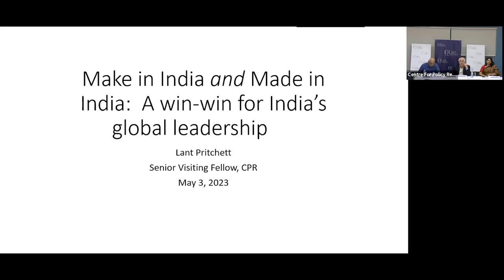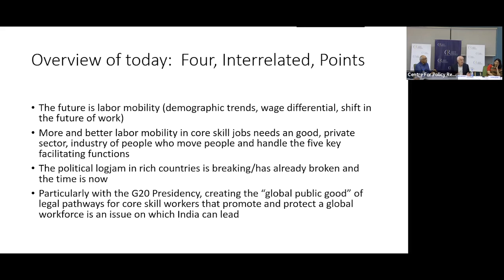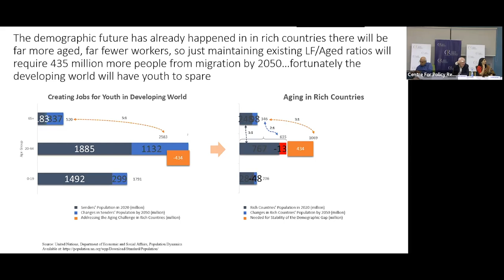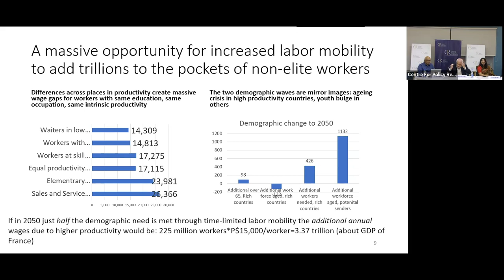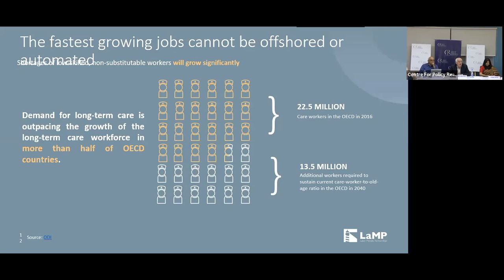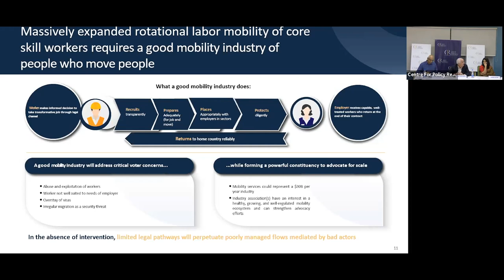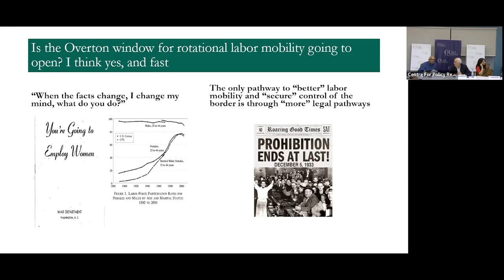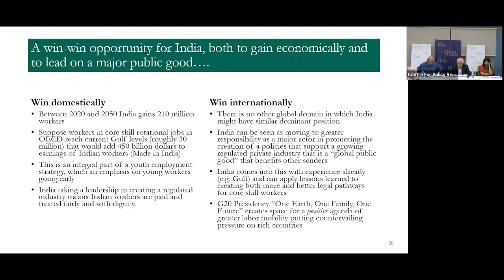More and better international mobility of core skill labor: A lecture by Lant Pritchett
The lecture presents three arguments. First, by 2050 labor mobility from developed to developing economies is potentially massive, producing trillions annually in wage gains to movers. Second, what is needed to unlock those gains is the legally authorized and legitimately regulated industry of people who move people. For authorized rotational labor mobility this industry can handle the functions of recruitment, preparation, placement, protection, and compliance, connecting aspirant migrants and firms needing workers. Third, being a global leader in creating the functional international infrastructure for labor mobility is a win-win for India as it both (i) produces massive benefits of greater opportunity and heightened protection from exploitation for Indian workers and (ii) positions India as a global leader in creating a needed and valuable “global public good.”